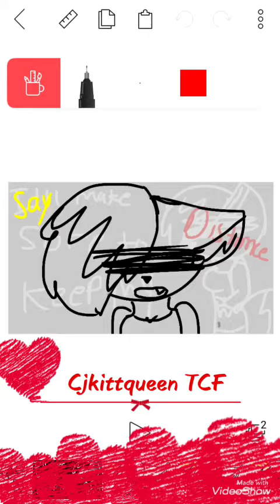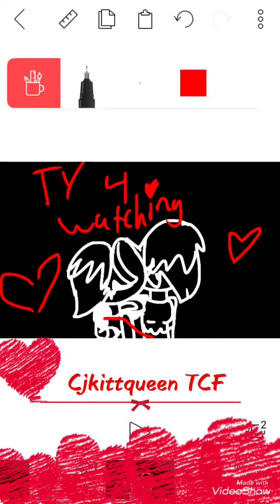Gift for Jules❤️